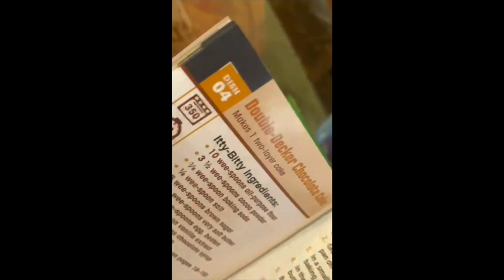Jessica’s 30th Birthday Video